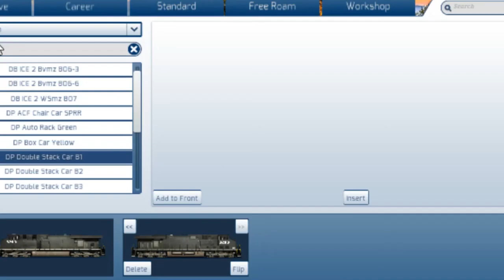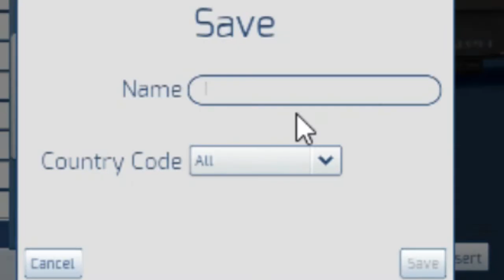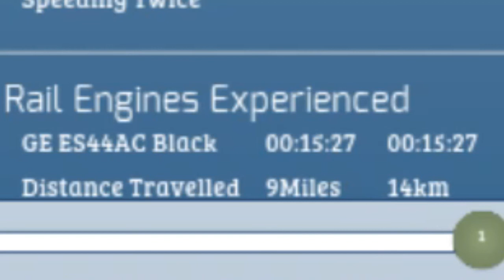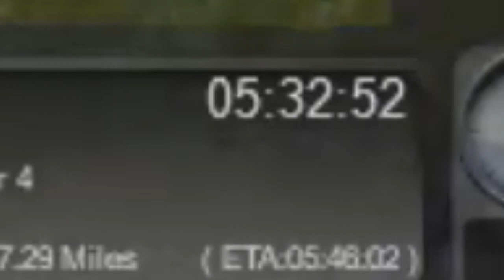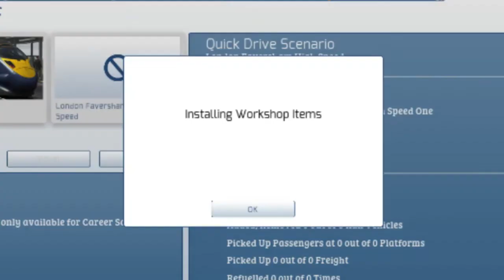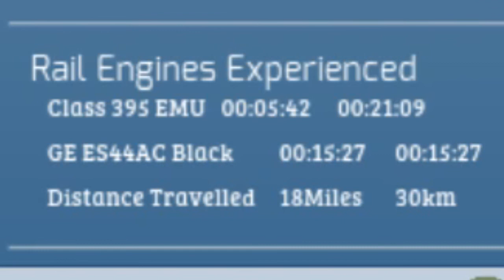I Made a Train Go So Fast It Began to Fly - Train Simulator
Ever wonder what it's like to control a train so fast it flies of the rails? Plus, controlling a train filled with drugs! Watch this video for fun laughs and entertainment!